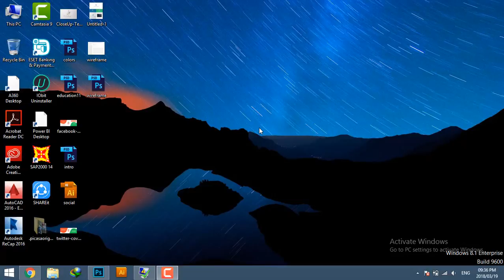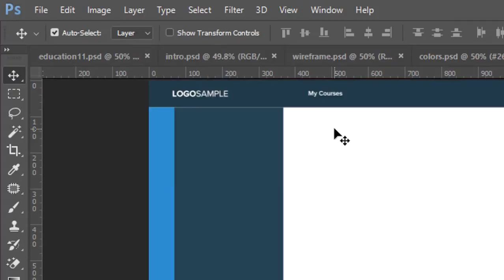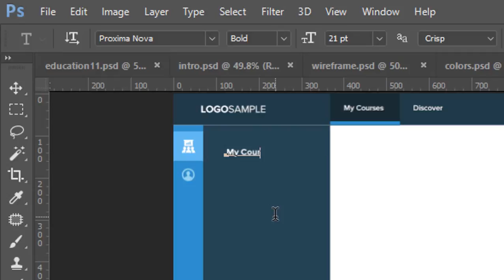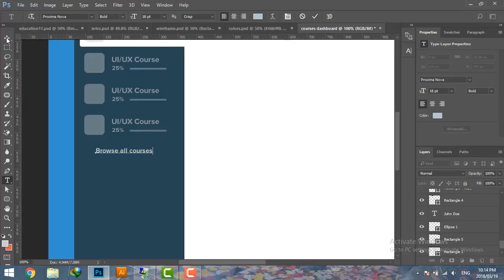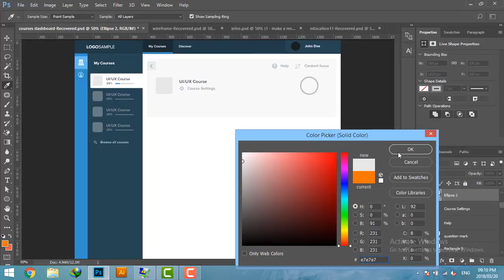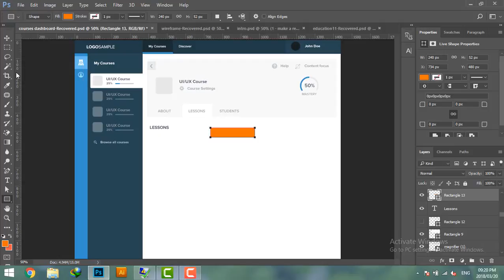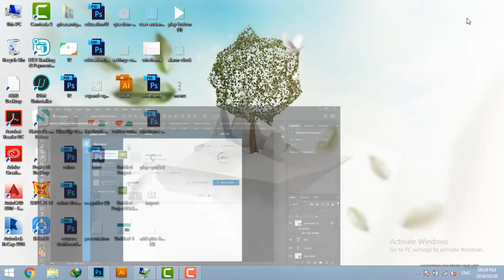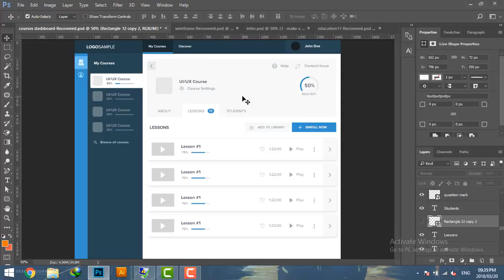How to design attractive UI Dashboard in Photoshop CC [ FULL TUTORIAL ]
Design a UI/UX dashboard from scratch with Photoshop with flat design style and modern and clean colors be easy and fast with this simple tutorial with full design process steps and full description